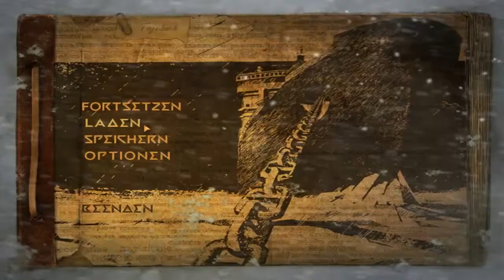Cryostasis [DE] [19/21] Ich möchte (k)ein Eisbär sein